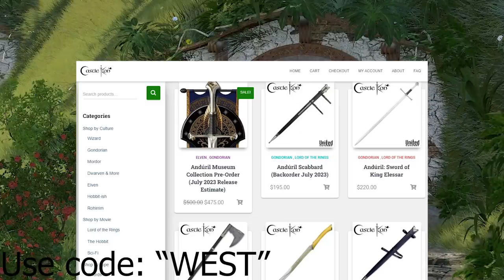New Lord of the Rings Movies Announced! - My Thoughts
New Lord of the Rings movies have been announced! Let’s take a look at the news and what these projects might be. As always, a great thanks to the online artists whose visual works made this video possible! If you are one of the artists, please let me know and I will post your name and a link to your work in this description!

Molly Sullivan
Robert Bogue
Kings Wild Project
Bryan Garwood
adam petrlik
Anthony Harmon
Arthur
Blair Scouten
Brandon Glidden
Dorwin Gray
Merlin
Elizabeth Calvert
John Hume
Jonathan Putnam
Kyle Wetzel
Mark Kralick
Matt Sibbach
Maz Gibs
merten
Peter Sheppard
Rhys Jenkins
Sam mcbee
April Green
Brent Paredes
Chiara Siaset
Corwin Nemeth
Dale Starbuck
Helko
Jpcjr
Matthew Jacoby
Matthew Rivas
Memory Troll
Peter DeVault
Psynexus
Susan Henry
Tobias Göldner
Van Hardison, PhD
metalguy87
Saoirse Rose
NicthevikTv
Marc
Paul Leone
theo
Jake Pedsneuro
Bryan Garwood
Inge Marie Schmidlin
theo